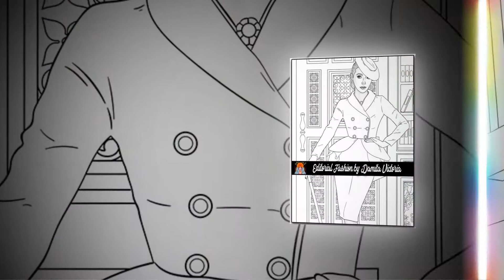Editorial Fashion | Adult Coloring Book by Damita Victoria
Unwind and relax with this Fashion Coloring Book for Adults Relaxation.

➠ Paperback Version
➠ Digital Version: